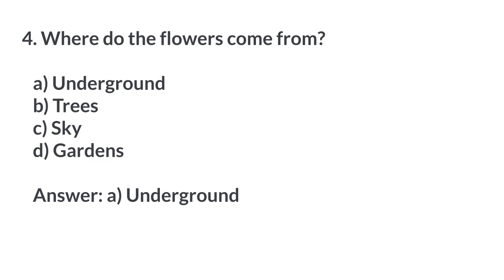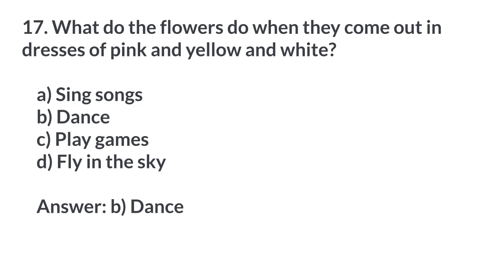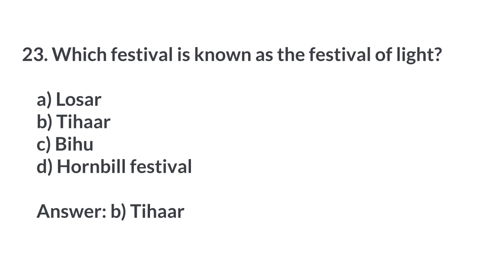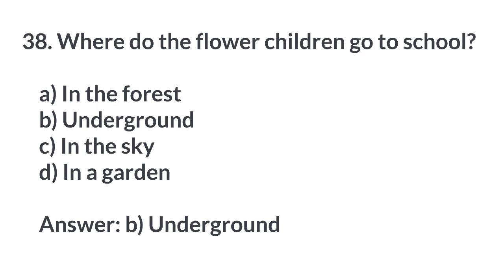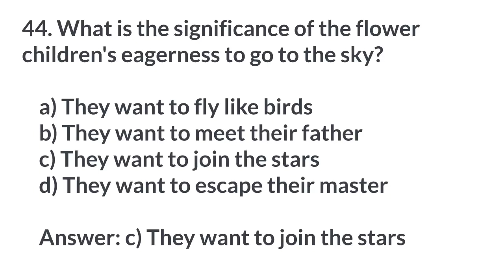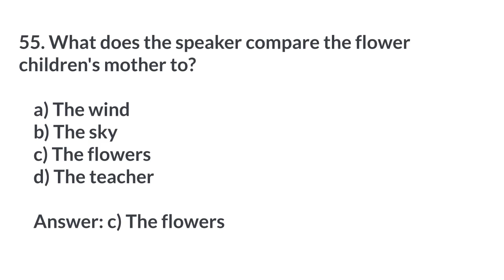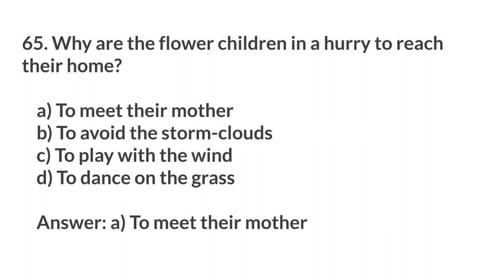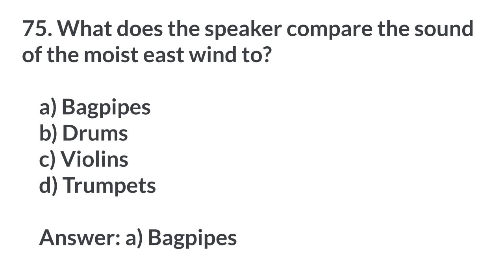The Flower School - Class 10 English MCQ | Matric Exam Preparation | 75 Questions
Welcome to our YouTube video on "The Flower School," a renowned poem by Rabindranath Tagore, specifically designed to help Class 10 students in their English exam preparation. This video is packed with 75 multiple-choice questions (MCQs) that cover various aspects of the poem, allowing you to test your understanding and enhance your knowledge.

"The Flower School" is a captivating poem that explores the beauty and symbolism of nature through the perspective of a child. In this video, you will find a comprehensive set of MCQs that will challenge your comprehension, interpretation, and critical thinking skills. Each question is thoughtfully crafted to align with the Class 10 English curriculum, ensuring you are well-prepared for your upcoming exams.

By watching this video and attempting the MCQs, you will deepen your understanding of the poem's themes, literary devices, and the poet's intentions. The questions cover a wide range of topics, including symbolism, imagery, poetic techniques, character analysis, and the overall meaning of the poem. With each question, you will have multiple choices to select from, and the correct answer will be explained in detail, providing valuable insights and explanations.

Whether you are revising the poem, seeking additional practice, or preparing for your Class 10 matric exams, this video is an excellent resource to strengthen your grasp of "The Flower School." Enhance your English language skills, boost your exam performance, and gain confidence through this interactive and comprehensive MCQ session.

Don't miss the opportunity to excel in your English exams. Prepare, practice, and succeed with this valuable study tool. Best of luck in your exams!